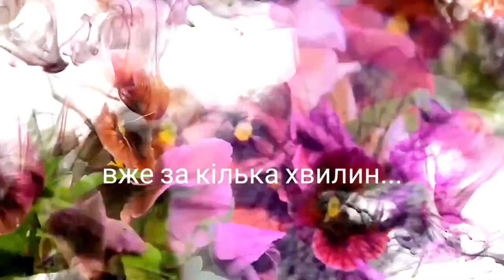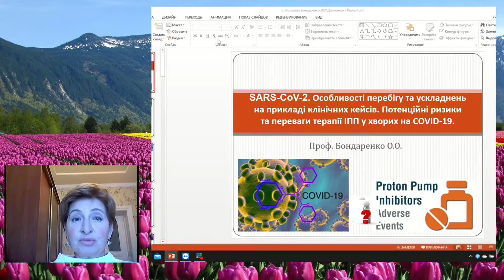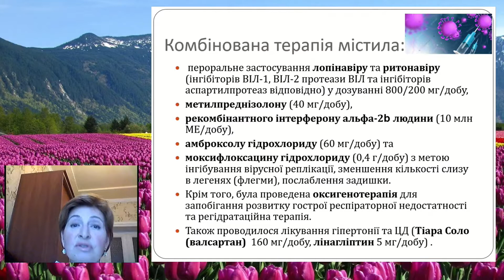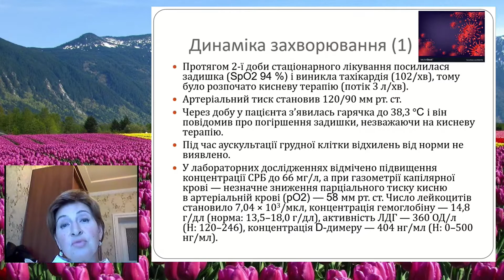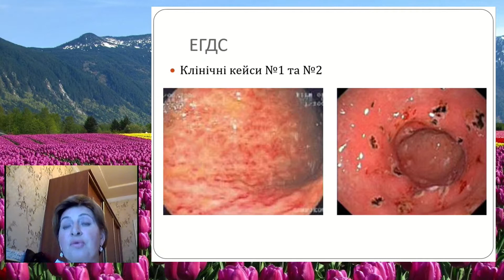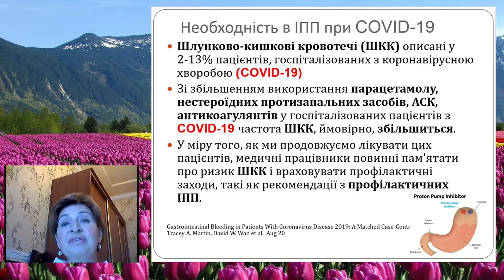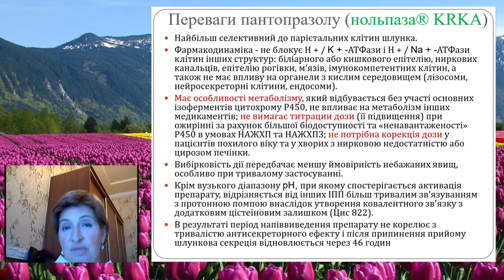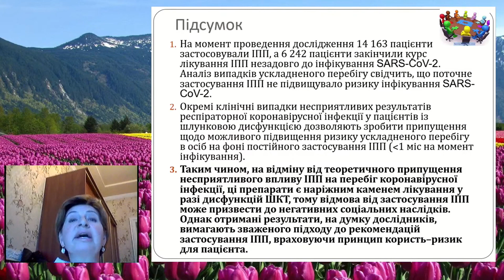SARS-CoV-2. Особливості перебігу та ускладнень на прикладі клінічних кейсів. О.О. Бондаренко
SARS-CoV-2. Особливості перебігу та ускладнень на прикладі клінічних кейсів. Потенційні ризики та переваги терапії ІПП у хворих на COVID-19.

О.О. Бондаренко